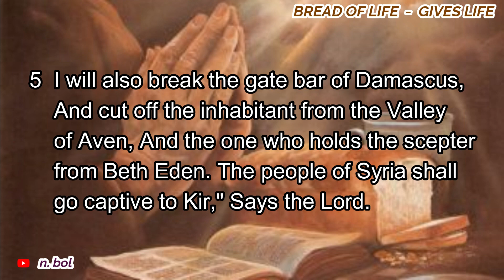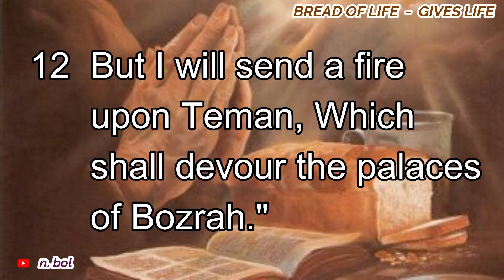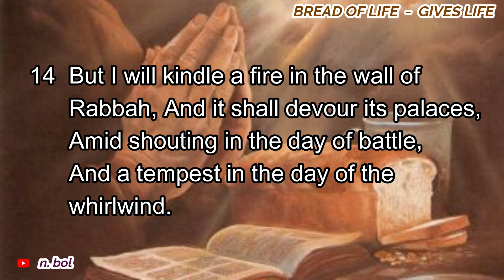Amos 1 - NKJV Audio Bible with Text (BREAD OF LIFE)